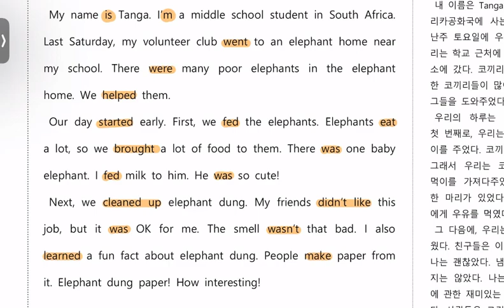내토,대제,의여1_4과 본문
중1_내토,대제,의여_4과본문